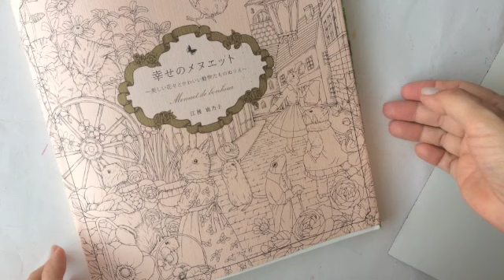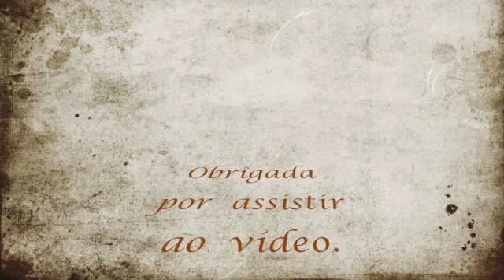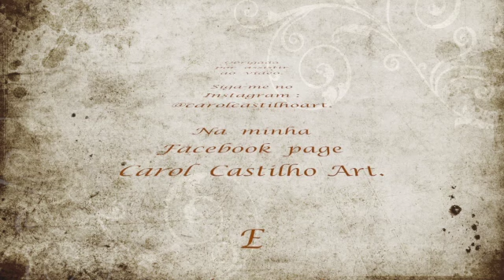Menuet de Bonheur- Pt. 3 - Leaves - Folhas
Neste vídeo estou demonstrando como colorir as folhas da parte inferior da ilustração fazendo o colorido apenas em camadas de cores diversas.
Estou utilizando os lápis da Holbein nas cores:
Letucce green, ice green, forest green, moss green ,burnt umber, sepis e black.

In this video I am demonstrating how to color the leaves from the bottom of the illustration making the coloring only in layers of diverse colors.
I am using the Holbein Artists colored pencils in the colors:
Letucce green, ice green, forest green, moss green, burnt umber, sepis and black.